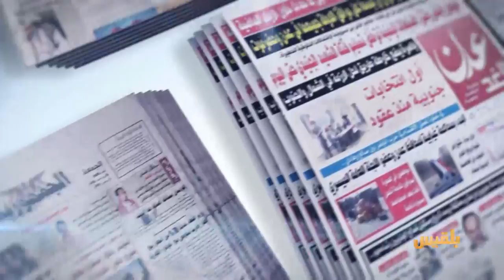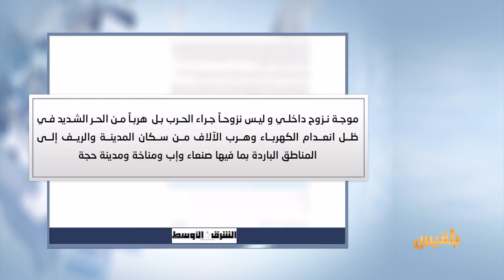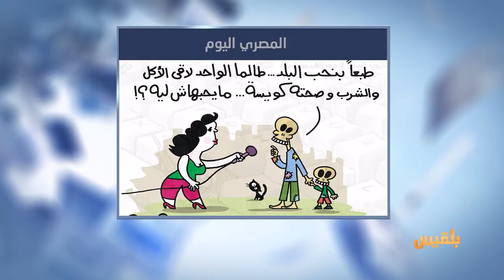كشك الصحافة | 21 - 5 - 2017 | تقديم: سالم باحمران